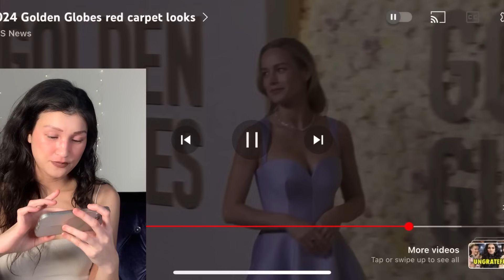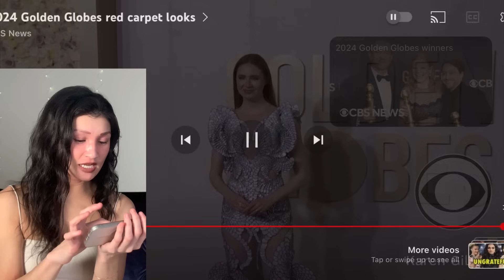Je JUGE LES OUTFITS du ✨Golden Globes✨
Les célébrités se sont rassemblés pour les Golden Globes !! Je connais absolument rien de cet événement mais je sais qu’il y a pleins d’outfits à juger ensemble 😅 LET’S GO 😍

MES RÉCENTES VIDÉOS FASHION~

[Non Copyrighted Music] Jhene Aiko x Bryson Tiller | R&B | YouTube [Prod by Sejji Bonz]micek